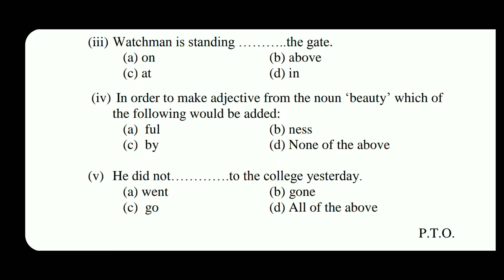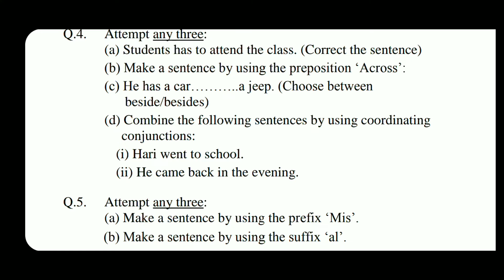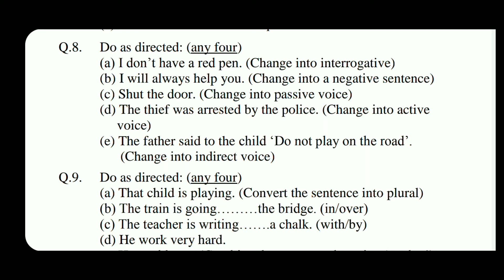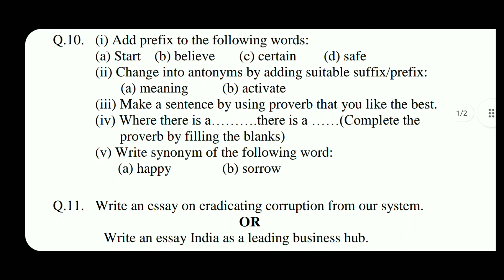BBA | ENGLISH | RDVV | QUESTION PAPER | 2015 | 1ST SEMESTER